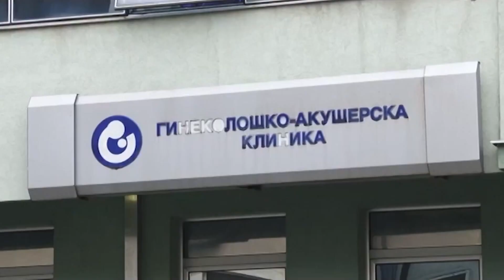Formohet Komision i Posaçëm për rastin e të porsalindurit të familjes Damjanovski